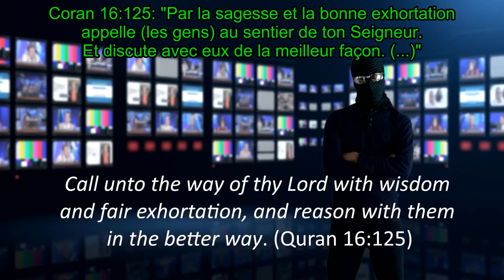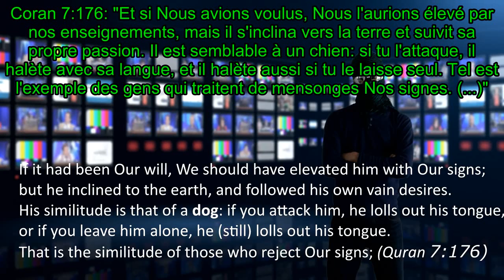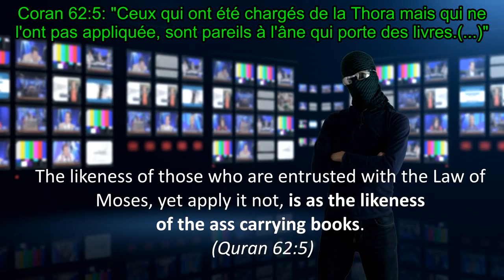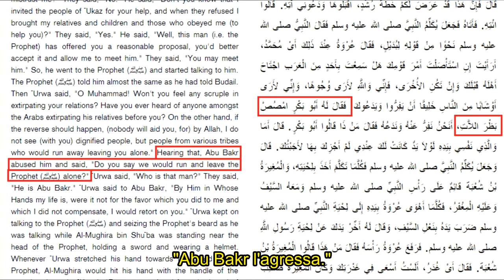Le respect en Islam - The Masked Arab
Bonjour à tous, je ne suis pas l'auteur de ces vidéos, mais je me charge de les traduire en français pour celles et ceux n'étant pas familier avec l'anglais ou l'arabe.

Mon seul souhait est d'aider toutes celles et ceux désirant connaître la vérité, même si parfois, elle est dure à accepter.

Chacun est libre de penser ce qu'il souhaite, de croire ce qu'il souhaite. Le seul but ici, est d'informer.
Vous êtes libre de choisir le chemin qui vous convient, mais au moins, vous aurez maintenant fait ce choix en toute connaissance de cause, ce qui sera tout à votre honneur.

Récemment, de nombreux dessins et caricatures de Mohammed  et de sa violente doctrine islamique ont été publiés largement, et beaucoup de musulmans se défilent en jouant la carte de la "victime", et nous disent que l'Islam respecte les autres religions, et n'en insulte personne. Cela est complètement hypocrite, et dans cette vidéo, je vous montrerais les "2 poids - 2 mesures" qu'utilisent les musulmans pour faire ce genre de déclaration.

Références et preuves utilisées dans cette vidéo:

Versets coranique disant aux musulmans d'agir avec "gentillesse": (16:125) (6:108)

Verset coranique comparant quelqu'un à un chien: (7:176)

Contexte et explication du verset, pour la comparaison avec le chien:
Verset coranique disant que Dieu transforme les juifs qui ne suivent pas le Sabbat en singes: (2:65)

Verset coranique disant que les gens sont transformés en singes et en porcs: (5:60)

Verset coranique comparant les juifs n'appliquant pas strictement la Torah à des ânes pourtant des livres: (62:5)

Mohammed traite les juifs de Banu Qurayza de: "Frères des singes!"
(Sira Ibn Hisham - P.461 2ème paragraphe)

Surnomma le prophete rival Musaylama de : "menteur"
(Sira Ibn Hisham - P.649)

Abu Bakr insulta Urwa d'aller sucer le clitoris de sa déesse.
(Sahih Bukhari, Livre 54, Hadith 19, Hadith n°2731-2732)